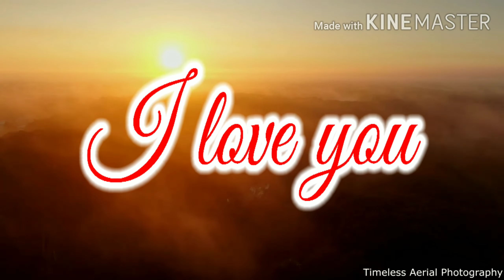Hum tumhare hai sanam